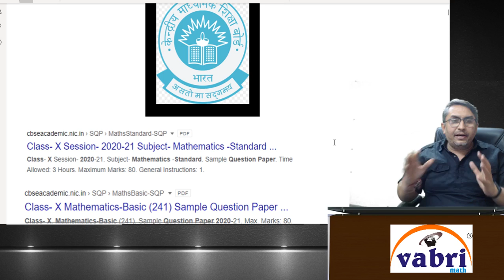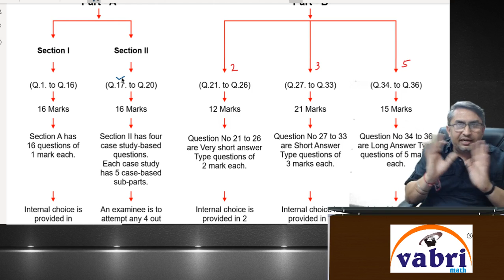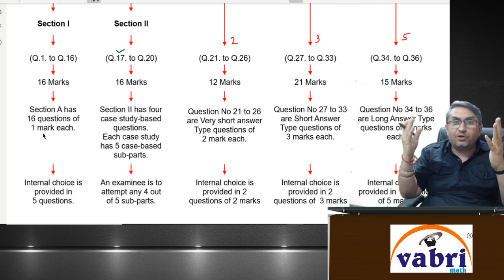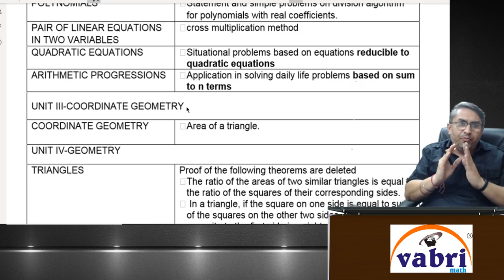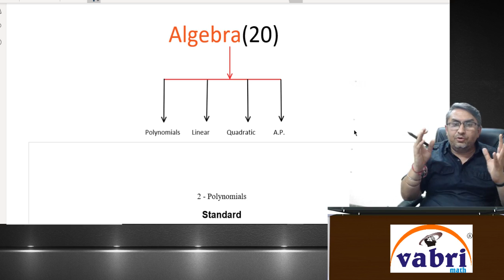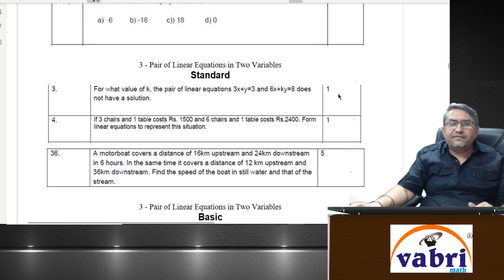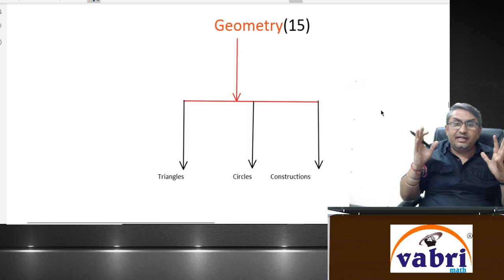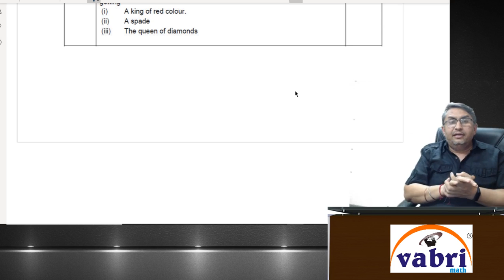कैसे करें तैयारी CBSE Class -X MATHEMATICS Per Board/Board Exam की तैयारी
CBSE Class- X Mathematics (Basic) Sample Paper 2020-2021

CBSE Class- X Mathematics (Standard)  Sample Paper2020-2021

SAMPLE PAPER
CLASS 10
# change in  syllabus
class 10 maths change in syllabus
class 10 maths new marking
class 10 maths deleted syllabus
बोर्ड की तैयारी